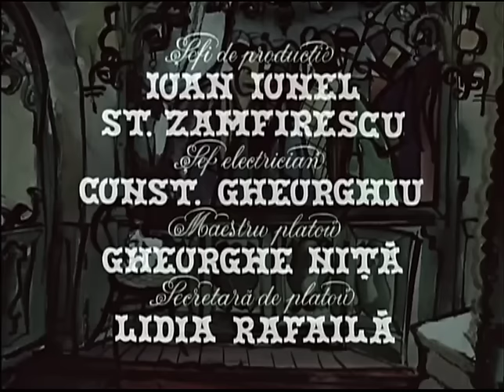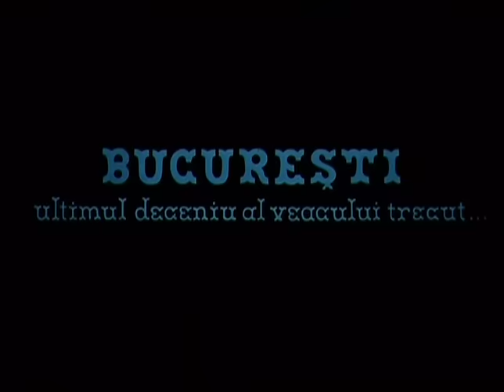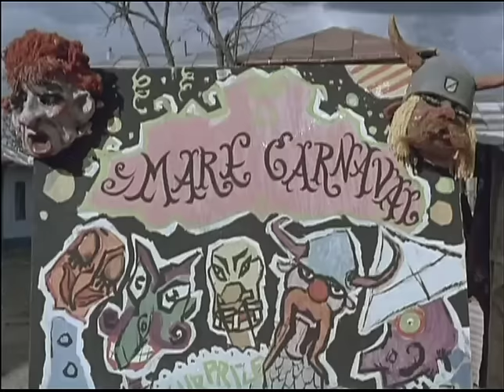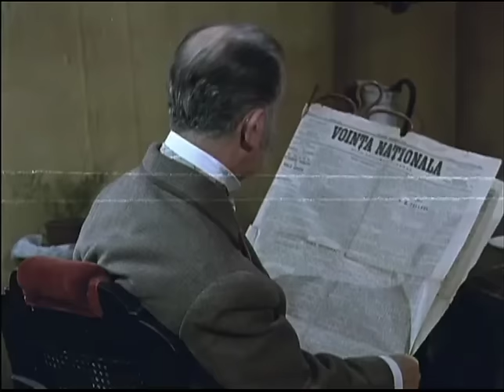D' ALE CARNAVALULUI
Nae Girimea (Ion Lucian), un frizer dintr-o mahala bucuresteana a sfarsitului de secol XIX, isi gaseste o noua amanta in persoana Didinei (Vasilica Tastaman). Acest fapt va starzi gelozia nebuneasca a amantei sale “de suflet”, Mita Baston (Jeana Gorea), precum si a violentului Pampon (Alexandru Giugaru), amantul oficial al Didinei. In acest vartej al cautarii si pedepsirii indraznetului frizer, care se petrece in timpul unui carnaval, intra si Cracanel (Grigore Vasiliu-Birlic), intretinatorul oficial al Mitei.

Ecranizarea piesei lui I.L. Caragiale. In film au fost preluate si elemente din piesa "Conu Leonida fata cu reactiunea" de acelasi autor.